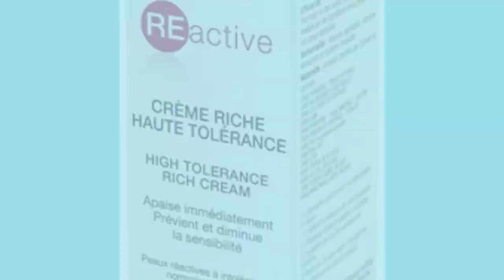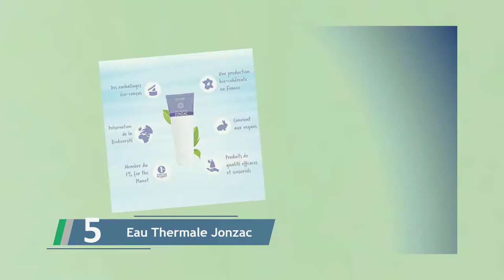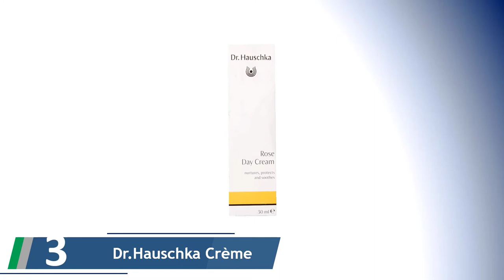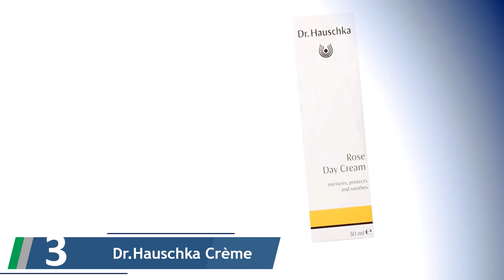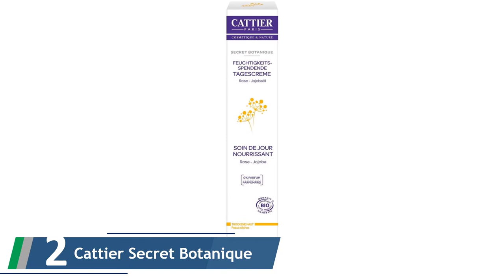✅ Les Meilleures Crème de Jour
Voici la liste des Les Meilleures Crème de Jour.

✅ 1. Marilou Bio - Gamme Classic

✅ 2. Cattier Secret Botanique Soin

✅ 3. Dr.Hauschka Crème de jour à la rose

✅ 4. WELEDA Crème aux Plantes

✅ 5. Eau Thermale Jonzac Crème